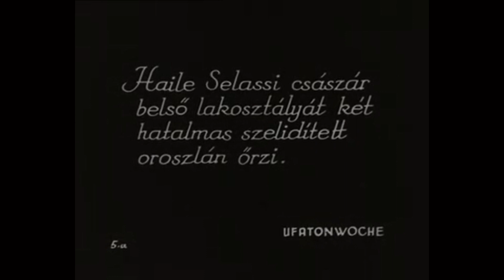Amazing Ethiopia 1935